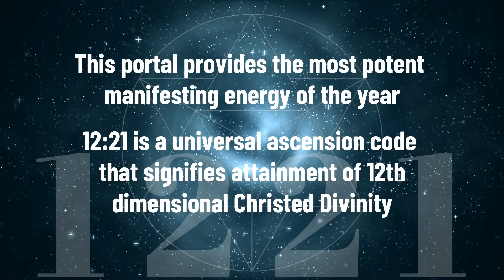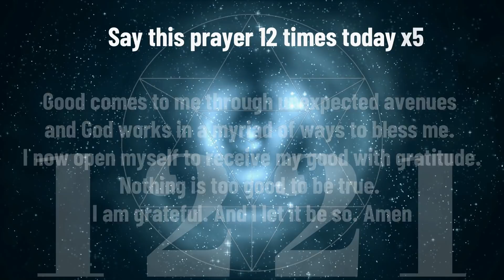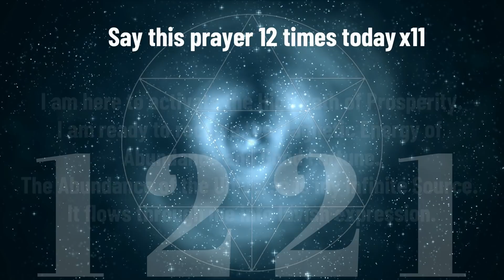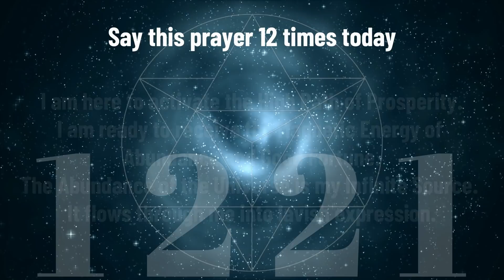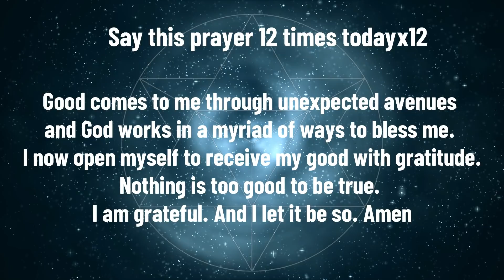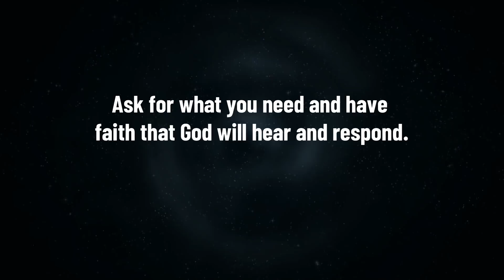🌈 12:21 COSMIC PORTAL OPENS: HOW TO TUNE INTO ITS ENERGY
RECEIVE UNEXPECTED BLESSINGS. RECEIVE A MIRACLE BREAKTHROUGH WITH THIS OPPORTUNITY

LoveMagicWorks is now called PrayersHelp.

Spiritually speaking, the portal in which wishes can be manifested and become reality is activated, however this 2021 is even more powerful because of the influence of sacred number 12, so its energy will be much more powerful.

Experts on the subject assure that it is a day to perform a ritual of personal manifestation. For example, you can write down your personal goals and pay attention to the energies that will come to you from the universe, which will be seen as high vibrational changes; then release your worries and fears.

It is likely that these months you have felt that your life was boring and routine, but from now on it will be in motion. At the end of this note we will also leave you a world meditation to do during the beginning of this day.

A cosmic portal opens that would be like a cylinder or tube of light that descends to the earth in specific places, where there are people concentrated for a common good. In short, it is not something magical or miraculous, it responds to specific things that are really happening in the sky, such as planetary alignments that generate a major seizure.

The important thing is to align with the purpose that each one has in his life. It sounds easy, but it is not. It is not something that stems from any particular religion. It is connecting with the center of the heart